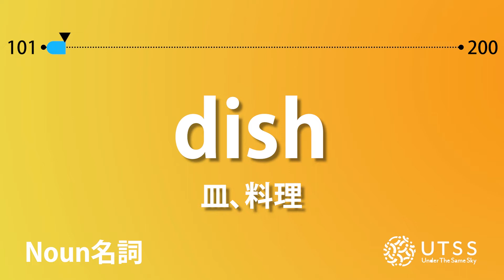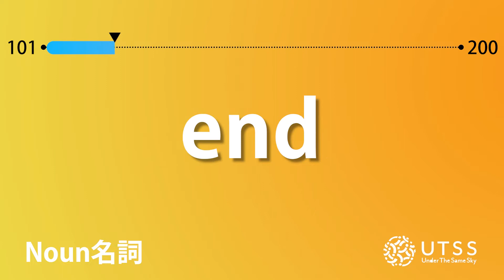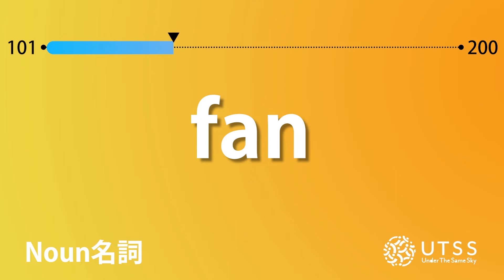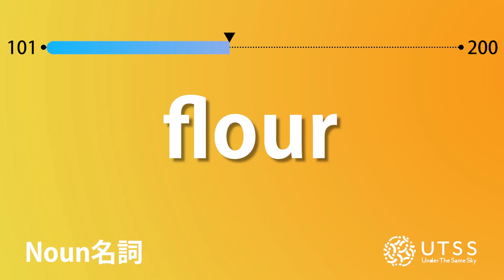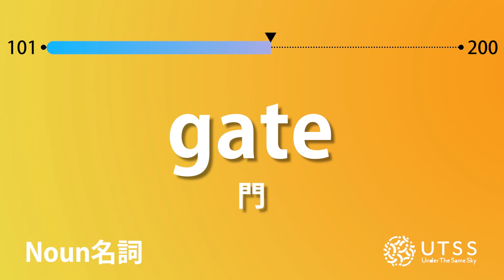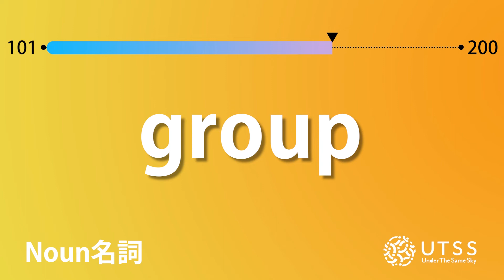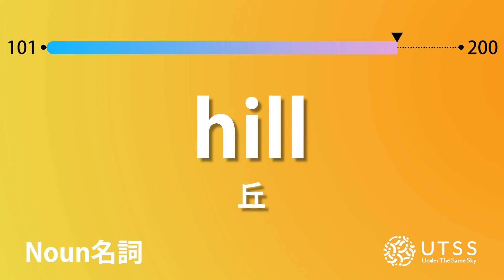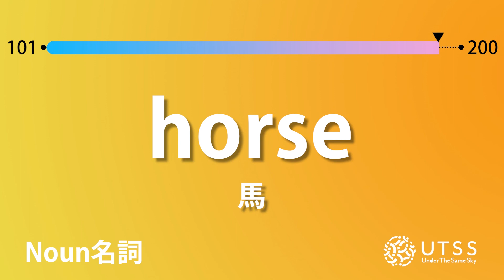英検3級名詞②×聞き流し×重要単語101〜200語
英検取得に向け、重要になってくるのが英単語。
この動画では、まず1回目に英単語とその発音が流れ、その後日本語訳が出てきます。
スペリング・発音・意味の3セットで覚えることで、より学習効果を高める事ができます。

また、100単語ずつ繰り返し復習することで、覚えた単語を短期間で定着させていくことができるようになります。

「こんな動画を作ってほしい」
リクエストもお待ちしています！

様々な場面で使えるフレーズ集も公開中♪

英語関連イベントや学習法について無料配信しています♪

日常会話で使われる単語や例文の紹介をしています♪

毎日英単語クイズを配信しています♪